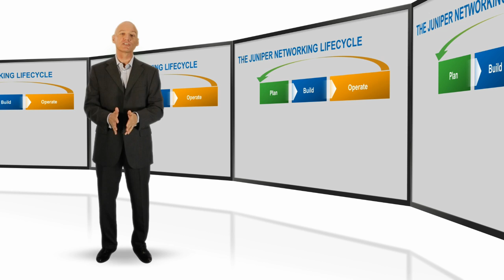Juniper Networks Lifecycle Partners with Imtech ICT UK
Juniper Networks Lifecycle Partners with Imtech ICT UK to Plan, Build and Operate your Network.
WE ARE RUNNING DEDICATED ‘TECHNICAL NETWORK WORKSHOPS’ FOR SERVICE PROVIDERS
In your session our technical consultants will:
- Discuss your current ‘Network Lifecycle Services’
- Identify current ‘Network Lifecycle’ needs
- Demonstrate our Plan, Build & Operate approach delivering best-in-class networks.

In addition we follow up with a free and ‘relevant’ technical report.

Imtech ICT is a leading Juniper Support Specialist and  Professional Services Elite Portfolio Partner in EMEA.

Book a free ‘Technical Network Workshop’ session now at
or talk to our Professional Services team on 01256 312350 and let Imtech ICT nurture your network lifecycle.